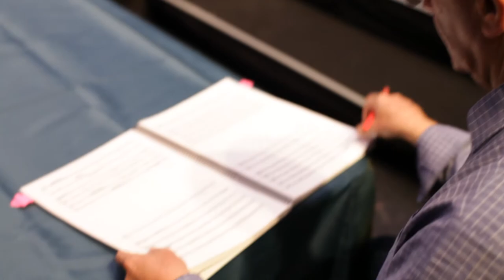Gesualdo · Shadows (interview/teaser) / Opera by Bo Holten & Eva Sommestad Holten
Dirigent og komponist Bo Holten har længe været fascineret af Carlo Gesualdo – en italiensk prins og en af de mest ekstreme komponister fra senrenæssancen, hvis dramatiske liv og bitre skæbne udgør plottet i Holten og librettist Eva Sommestad Holtens ‘moderne barokopera’ Gesualdo · Shadows. Som en spejling af nutiden, er dette et drama om en stor kunstner fortabt mellem ydre pligter og indre skrøbelighed: fra en passioneret ungdom til en alderdom præget af mystik, vold og melankoli. Gesualdos egne madrigaler, indskrevet i partituret, bidrager til et fængende univers af smerte og skønhed.